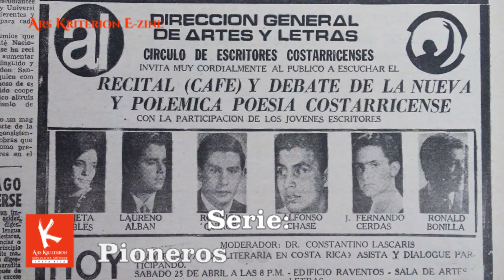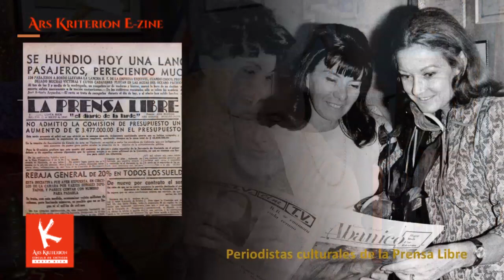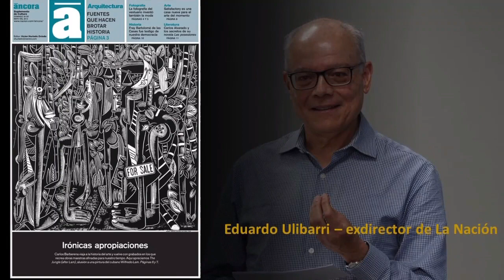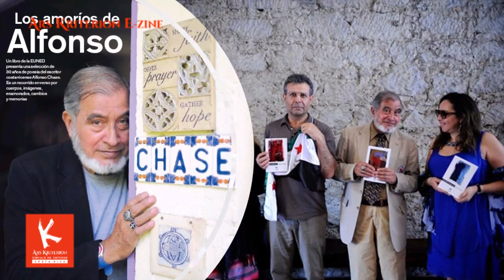ALFONSO CHASE: Crítica. Cultura y Resiliencia (Entrevista)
El poeta y crítico, Alfonso Chase Brenes (Cartago, n.1944) ha publicado treinta títulos en su carrera de casi sesenta años ocupándose mediante los géneros de la poesía, novela, el cuento, el ensayo, la crítica de arte y sobretodo la poesía de un tema acuciante: la cultura costarricense.
En el primer episodio de la serie "Pioneros de la Crítica", Chase comparte en entrevista con el crítico Juan Carlos Flores Zúñiga, para el VLOG Ars Kriterion No 67-21, su permanente preocupación por un país que se transforma negando su identidad y memoria histórica.
Este episodio fue grabado en junio del 2021, en el estudio del autor ubicado en Barrio San Martín, San José, Costa Rica.